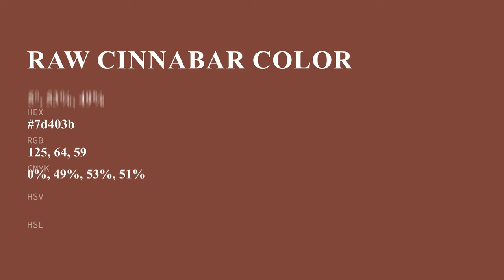Raw Cinnabar color 7d403b hex color - Red color - Cool color 7d403b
What color is Raw Cinnabar ? 7d403b hex color - Red color - Cool color 7d403b

Hex 7d403b Color Code is also known as Raw Cinnabar color.